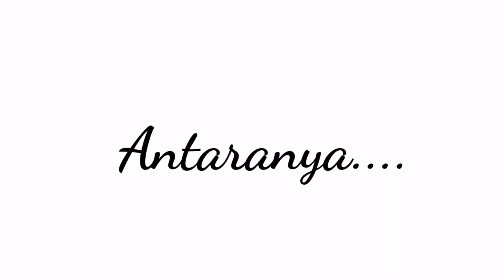Traditional Art 🎨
Antara bakat pelajar KTEKK. Tahniah Harmansyah Suman, BK 20. Selesai tugas sebagai juri untuk Edisi kali ke-2 bagi tahun 2021. Hebat KTEKK.